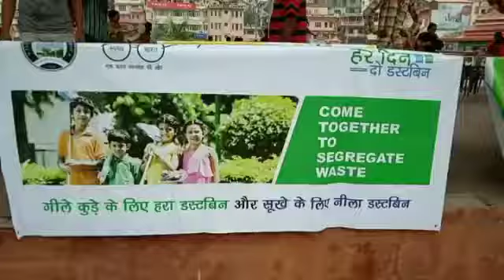स्वच्छता रैली एवं स्वच्छता अभियान।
स्वच्छ भारत मिशन के अंतर्गत मंडी हिमाचल प्रदेश में स्वच्छता रैली को हरी झंडी दिखाकर रवाना किया गया, उसके बाद स्वच्छता टीम एवं वोलिटीएर्स से शहर के 4 हॉट स्पॉट पर जाकर सफाई की।